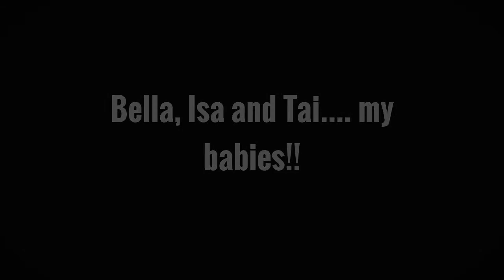Bella, Isa and Tai.... My babies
Oriental Short Hair, Maine Coon and Japanese Chin playing and co-existing